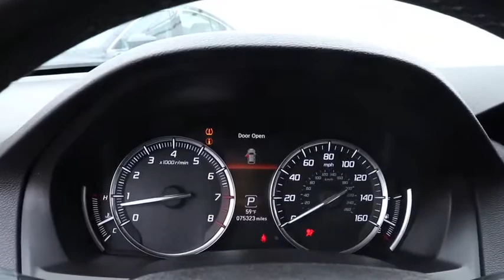2015 Acura MDX Chicago, Oak Lawn, Calumet city, Orland Park, Matteson, IL P13398A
Dark Cherry Pearl Used 2015 Acura MDX available in Chicago, Illinois at Toyota on Western. Servicing the Oak Lawn, Calumet city, Orland Park, Matteson, IL area.
2015 Acura MDX Tech Pkg - Stock#: P13398A - VIN#: 5FRYD4H43FB022184

6941 South Western Ave.

Delivers 27 Highway MPG and 18 City MPG! This Acura MDX boasts a Premium Unleaded V-6 3.5 L/212 engine powering this Automatic transmission. Window Grid Antenna, Wheels: 19 x 8 Machine Finished Aluminum-Alloy, Voice Activated Dual Zone Front Automatic Air Conditioning.* This Acura MDX Features the Following Options *Vehicle Stability Assist Electronic Stability Control (ESC), Valet Function, Trunk/Hatch Auto-Latch, Trip Computer, Transmission: 6-Speed Automatic -inc: Sequential SportShift w/paddle shifters and Grade Logic Control, Transmission w/Oil Cooler, Towing Equipment -inc: Trailer Sway Control, Tires: P245/55R19 103H High Performance AS, Tire Specific Low Tire Pressure Warning, Tailgate/Rear Door Lock Included w/Power Door Locks.* Visit Us Today *Test drive this must-see, must-drive, must-own beauty today at Toyota On Western, 6941 S Western Ave, Chicago, IL 60636.